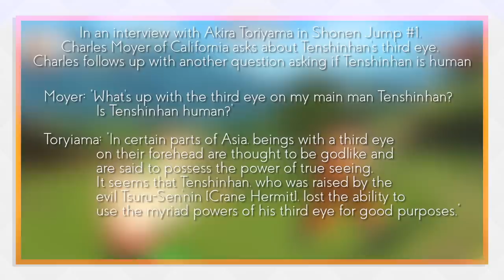10 Things You Didn't Know About Tien Shinhan (Probably) - Dragon Ball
In this video we cover facts, trivia and information regarding Tien from the Dragon ball anime franchise such as why does he have three eyes or four arms. His recent appearance in Dragon Ball Super and entering the battle royale after talking with Goku may show case alot more we might not know about the Tien. He did lose to Master Roshi however in the episode which may of mean he has been nerfed but let's see what happens with his tri beam and other amazing techniques.